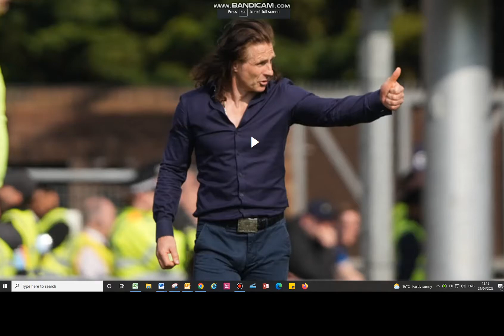23/04/2022 : Wycombe Wanderers vs Sheffield Wednesday : SBL1 : Gareth Ainsworth Post-Match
23/04/2022 :  Wycombe Wanderers vs Sheffield Wednesday : SBL1 : Gareth Ainsworth Post-Match